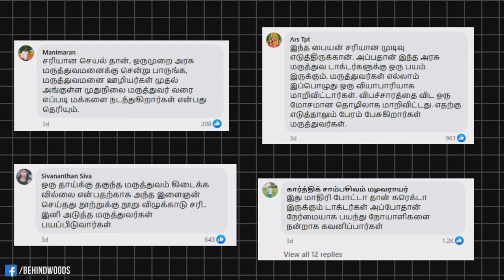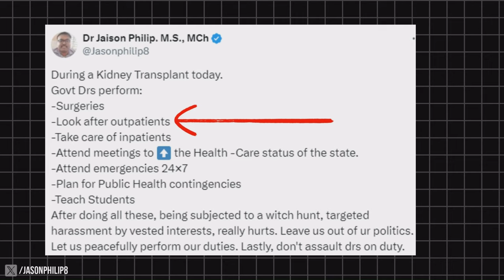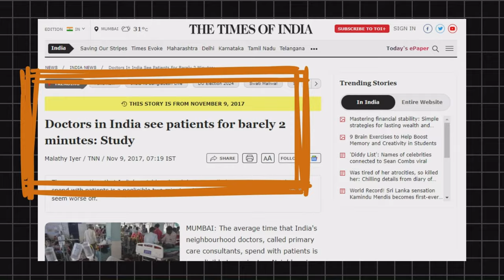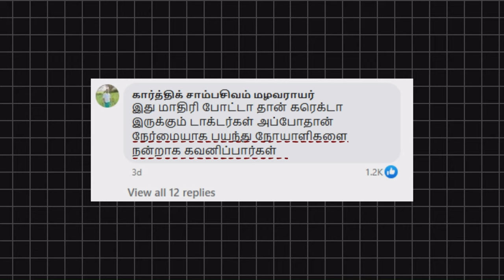பெரியபெரிய பெரியாஸ்பத்ரில என்னதான் நடக்குது?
டாக்டர் மீது தாக்குதல் 👨🏾‍⚕️🗡️🩸, அடிப்படை பிரச்சனை இதுதான்🚩...மேலும் படிக்க 👇🏾

சென்னை கிண்டியில் உள்ள கலைஞர் நூற்றாண்டு சூப்பர் ஸ்பெஷாலிட்டி மருத்துவமனையின் புற்றுநோயியல் மருத்துவர் டாக்டர் பாலாஜி ஜெகநாதன், நவம்பர் 13, 2024 அன்று நோயாளியின் மகனால் கத்தியால் குத்தப்பட்டார்.

நான் ஒரு மருத்துவராக, இந்தியாவில் டாக்டர்கள் மீதான வன்முறையை நேரடியாகவும், ஊடகப் செய்திகளிலும் பார்த்து வருகிறேன். ஊடகங்கள் பெரும்பாலும், வன்முறை சம்பவங்களின் போது டாக்டர்களின் உணர்ச்சிபூர்வமான எதிர்வினைகளையும், நோயாளிகளின் கோபத்தையும் மட்டுமே பிரதிபலிக்கின்றன. ஆனால், அடிப்படை பிரச்சனைக்கு அவை கவனம் செலுத்தத் தவறிவிடுகின்றன. இந்த அடிப்படை பிரச்சனை சரிசெய்யப்படாத காரணத்தால், இந்தியாவின் சுகாதார அமைப்பில் விரிசல்கள் தெரிந்து வருகின்றன.

இந்த வீடியோவில், நான் அடிப்படை பிரச்சனையை ஆராய்ந்து விவாதிக்க உள்ளேன். மேலும், இந்த வன்முறை சம்பவங்களைத் தடுக்க எடுக்கப்பட வேண்டிய நடவடிக்கைகளையும் விவாதிப்பேன்.எனது வீடியோவில், இந்த பிரச்சனையைப் பற்றி நேர்மையாகவும், தகவல் பூர்வமாகவும் பேசுகிறேன். நான் இந்த பிரச்சனையை சரிசெய்ய வேண்டும் என்று விரும்புகிறேன், மேலும் இந்த வீடியோ தீர்வு காண ஒரு முதல் படியாக இருக்கும் என்று நம்புகிறேன்.

🙏🏾Credits

More...

Subtitled Videos | Language ⬇ (A➡Z)

🔄New languages are continuously added. Check my website for updates.